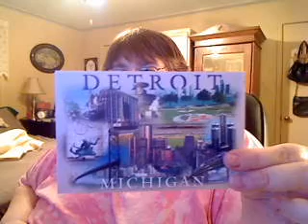Show and Tell